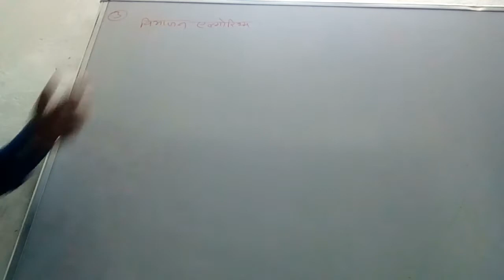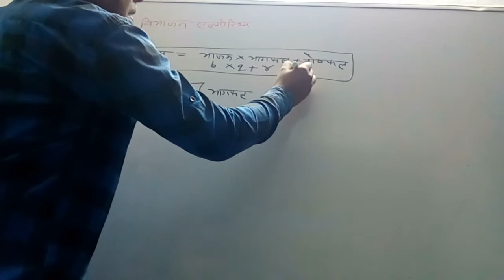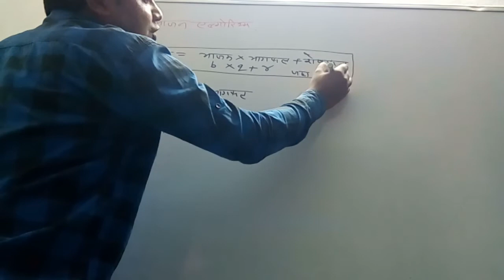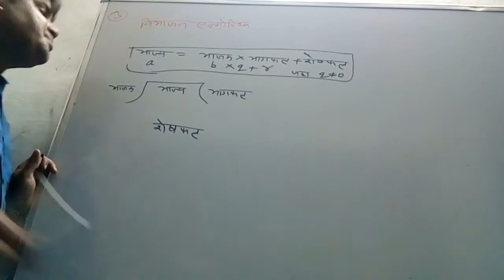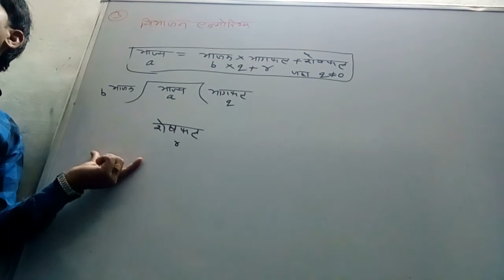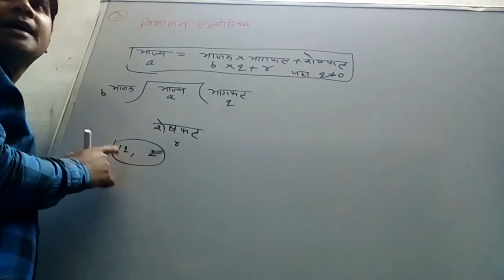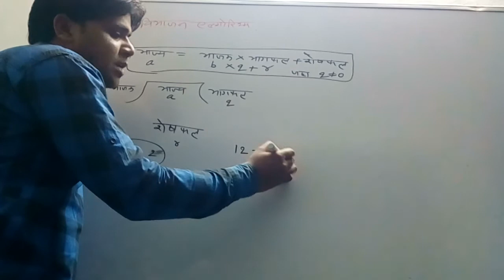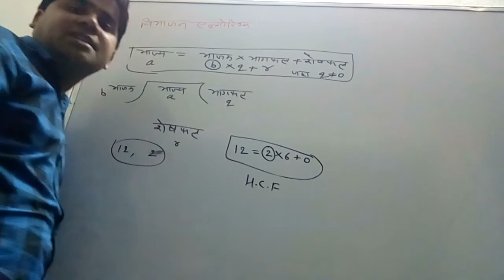कक्षा 10 युक्लिड विभाजन एल्गोरिथम प्रमेय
प्रिंस कोचिंग क्लासेज रोडवेज बस स्टैण्ड नैनवॉ
Facebook page www. Princeclasses.com
प्रश्नावली 1 वैदिक गणित पूरी देखने के लिए इस लिंक पर